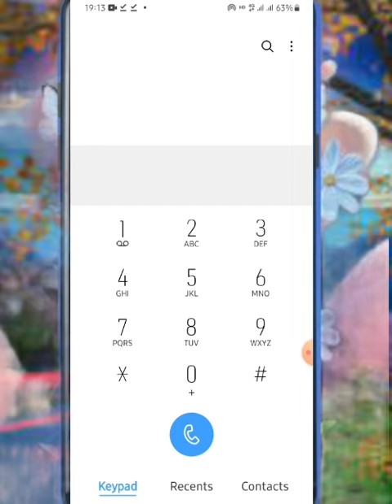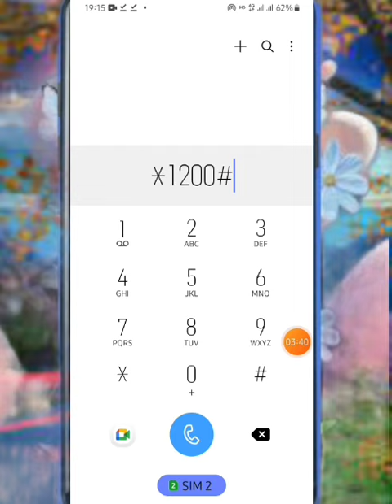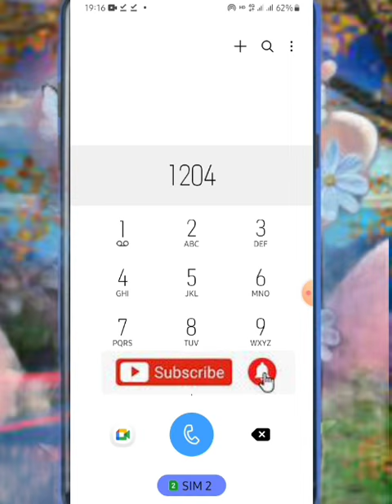ថ្មី Seatel $1=8GB/7ថ្ងៃ ល្បឿនលឿន,របៀបភ្ជាប់,របៀបឆែកលុយ,ឆែកលេខ,របៀបផ្តាច់